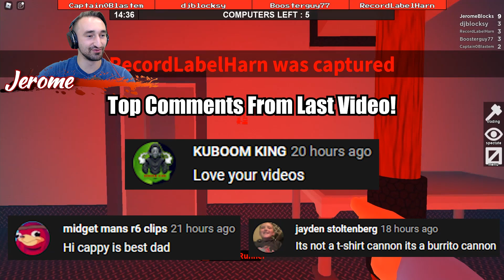Hiding From The BEAST In Roblox Flee The Facility